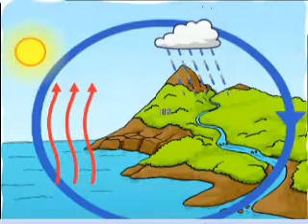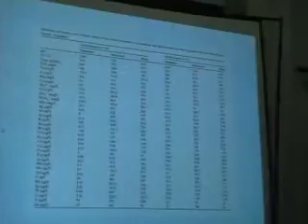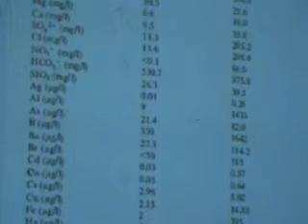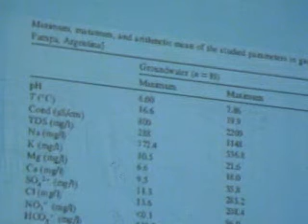AGUA: Un recurso en peligro (parte 1)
Fragmentos de la charla de la Dra. Dos Santos Afonso, en las Jornadas de las Ciencias en el ISFD35. Clasificación de las aguas superficiales y subterraneas.